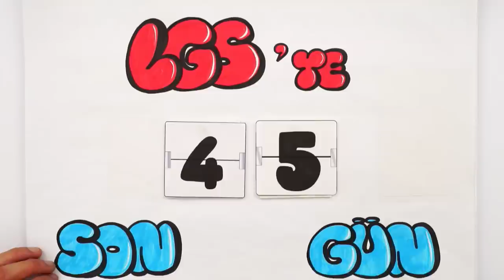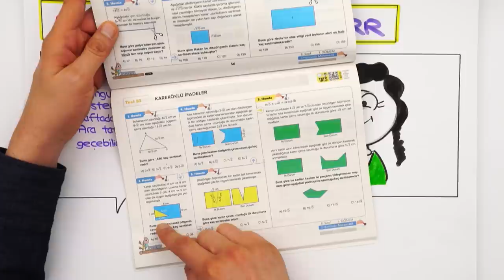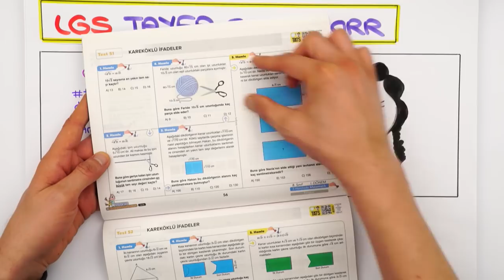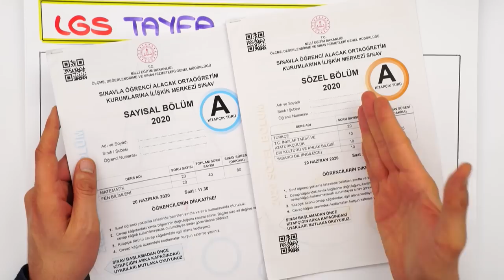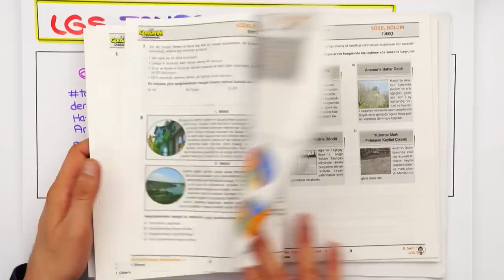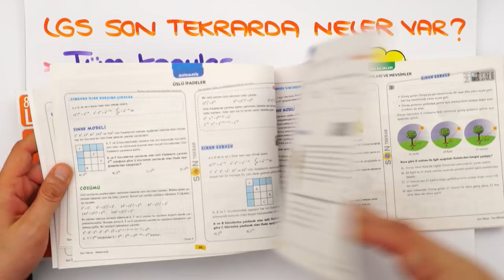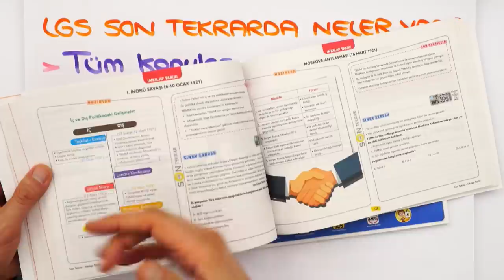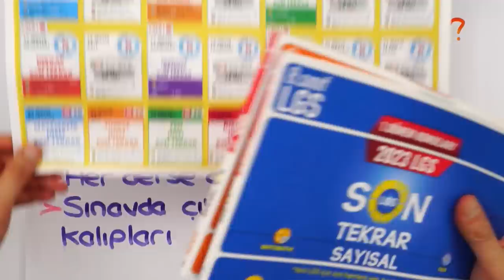LGS'ye SON 1,5 AY KALA Yapman Gerekenler Neler❓ ⏳ Tüm Taktikler❗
2023LGS 'ye Son 45 Gün! ⏳ Sınava kadar, hem aklına takılan tüm sorulara cevap bulacağın hem de motivasyonunu artıracak videolarla adım adım LGS 'ye hazırlanıyoruz! Sen de merak ettiğin soruları yorumlarda bizimle paylaşmayı unutma! 👇